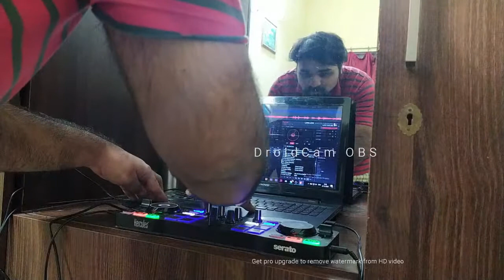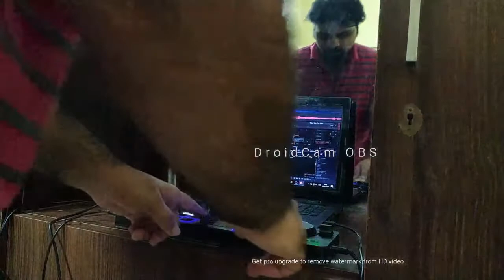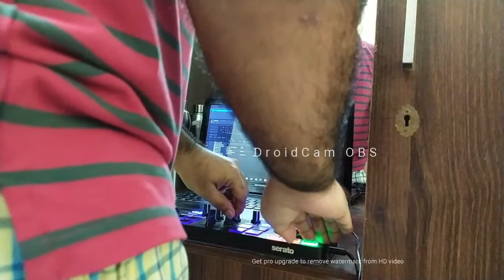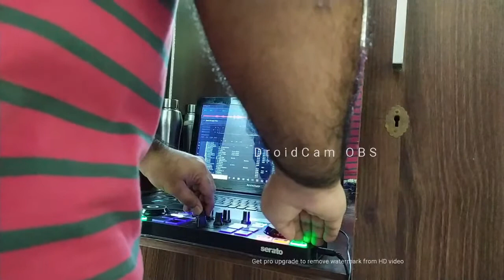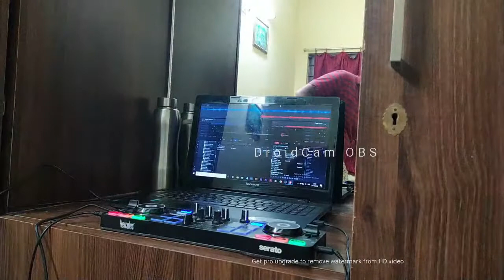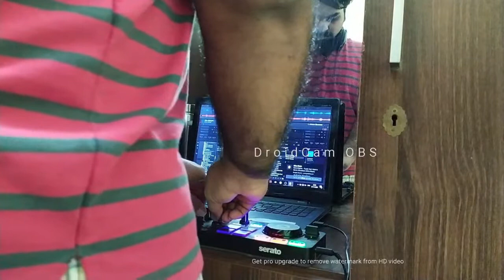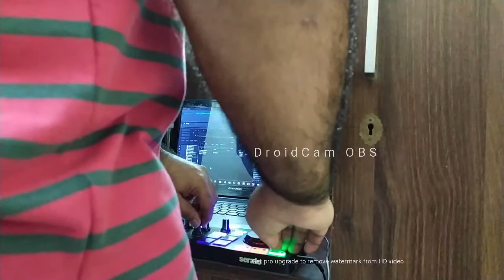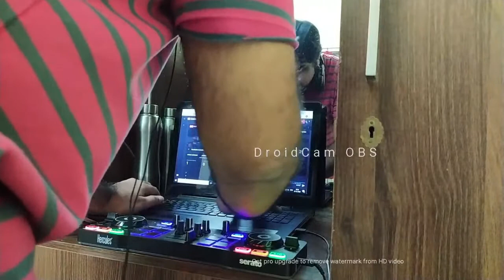DJ Vaide Christmas Set Live Stream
DJ Vaide - Guitar Boogie
Future Funky House music.

Merry Christmas to everyone, y'all. I'm here today with my Christmas special set for you guys as my first ever virtual EDM event.

Submit your best house music to be featured on the set

Thanks. Peace Out.
Be Your Vaideing Best.

Tools used:
Camera: Redmi Note 8
Laptop: Lenovo G50-80
Controller: Hercules DJControl Starlight
Software: OBS